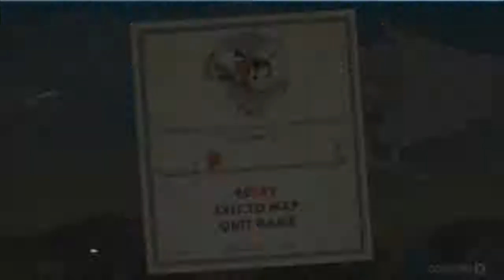una diva de avion// cupheaters#2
OH SHIT, esta diva es dura..

este es mi canal xD, como pueden ver bueno aqui hacemos de todo un poco y espero q te guste lo q hago, me llamo moises pero me pueden llamar mon el 8 bits es x los juegos juego desde pequeño asi q si pues esa es la razon xD y bueno el time esta x estar xD espero q te guste suscribete y dale like a mis videos comenta comparte y vive tu vida ve mis videos xD